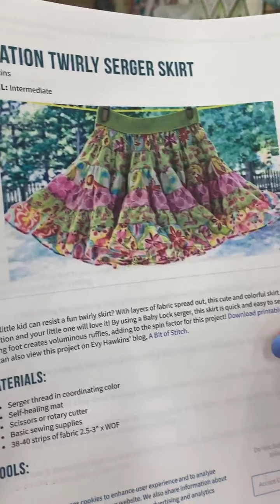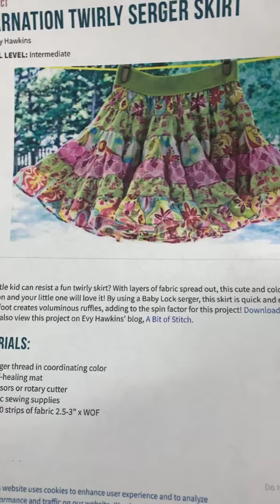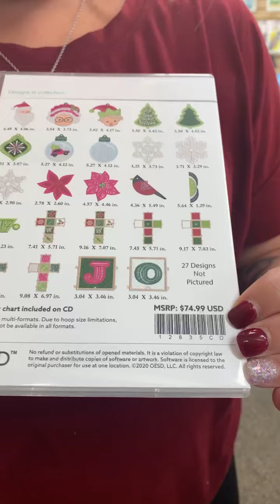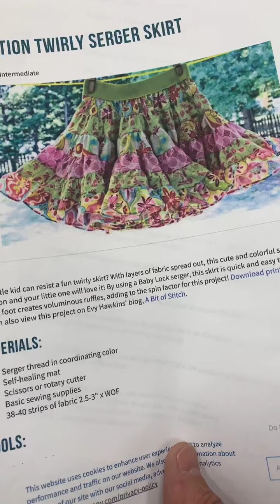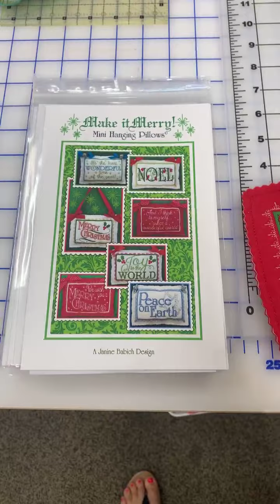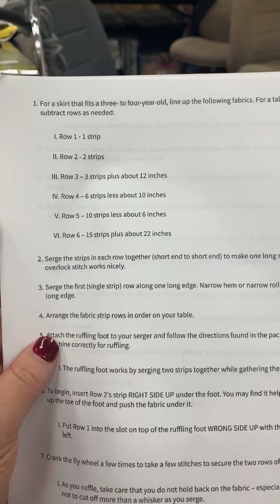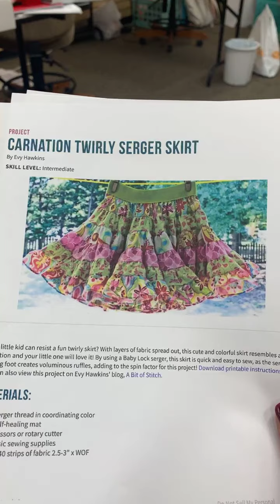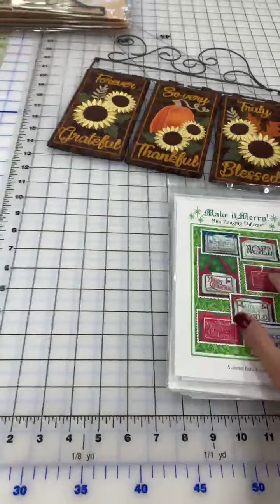Carnation Twirly Skirt on the serger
Today Kate is going to show you a super cute skirt done completely on the serger. It is super cute and I think you will have lots of fun with this one.